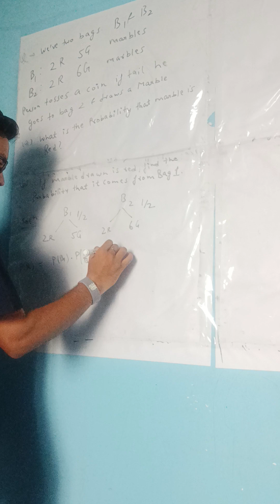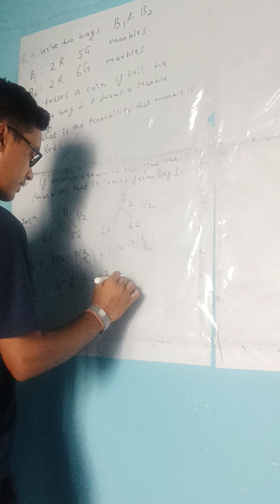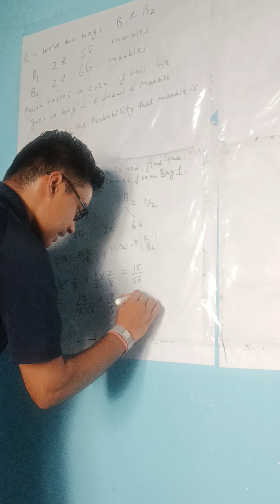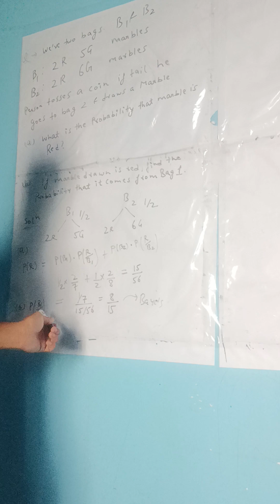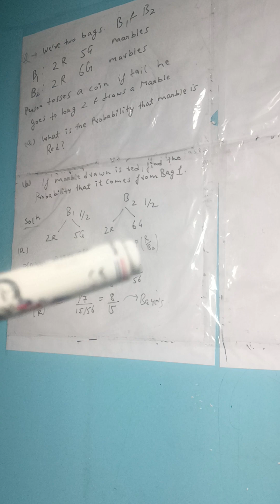Bayes Theorem probability mathematics gateexam ( By AIR 94)♥️💯🔥